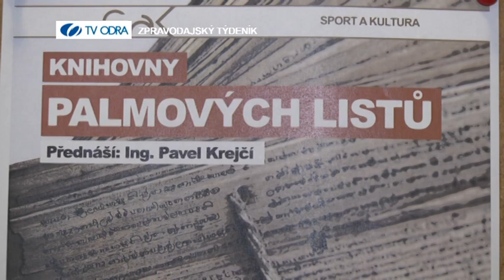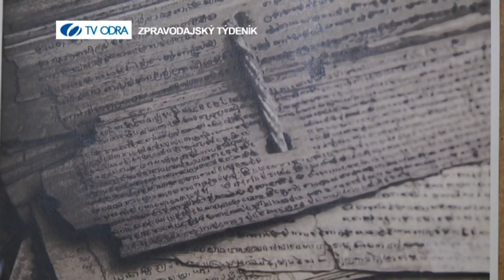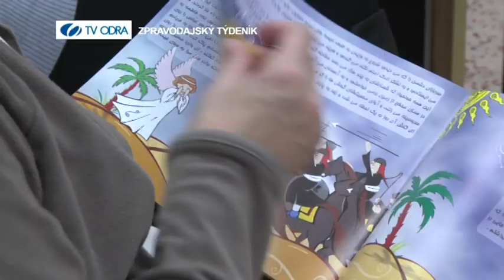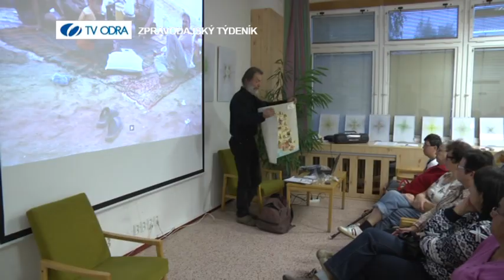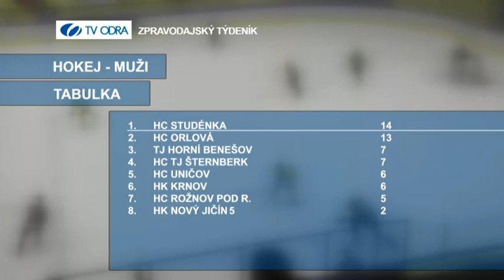23. ŘÍJNA 2015 - ZPRAVODAJSKÝ TÝDENÍK TV ODRA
1. Týden seniorů, 2. Jubilejní Studénecký kapřík, 3. Události ve zkratce, 4. Dvě tváře Iránu, 5. Sportovní servis